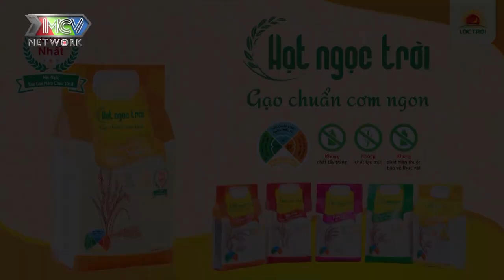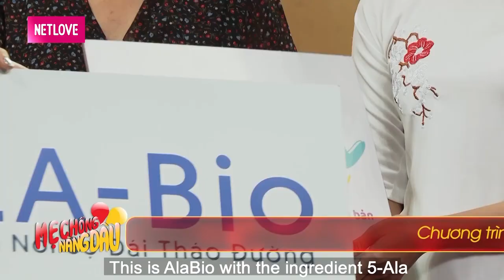CON GÁI ĐÒI CƯỚI VỢ mẹ chồng nghẹn ngào thương con dâu dạy lại cả NGHỀ GIA TRUYỀN